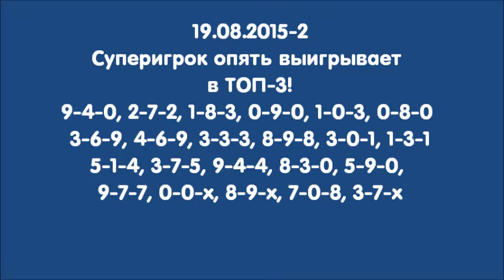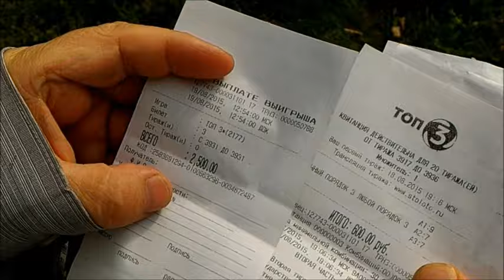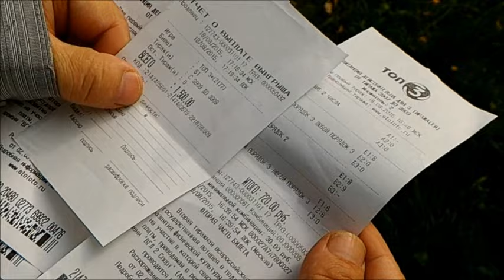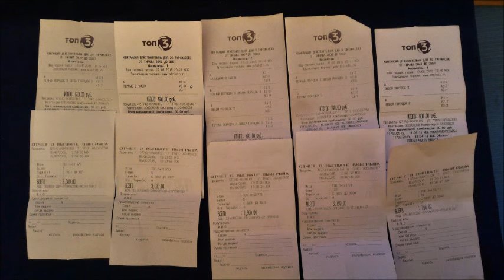19 08 2015 Очередная серия выигрышей Суперигрока в ТОП 3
Иван Кулебякин и ГОСЛОТО